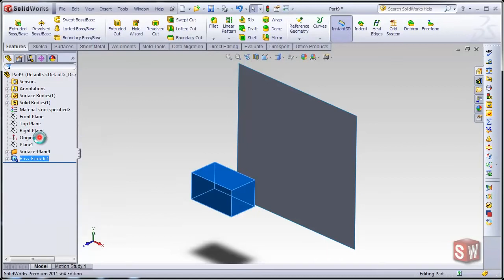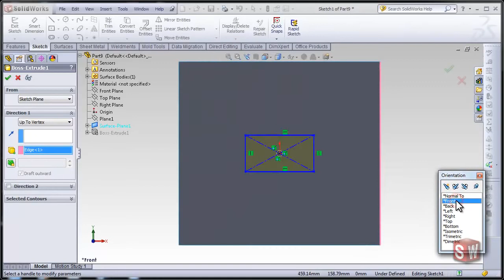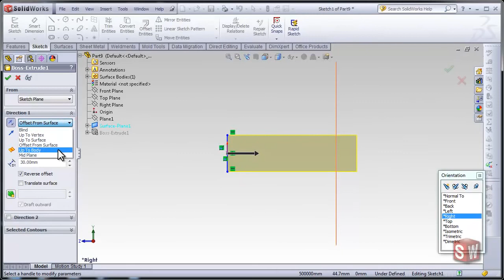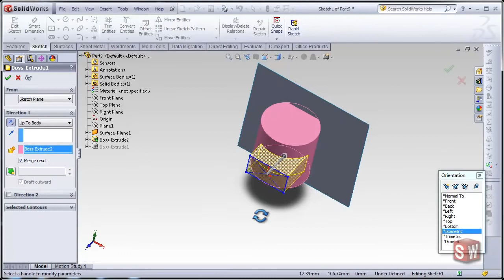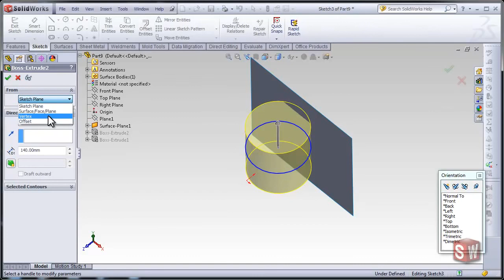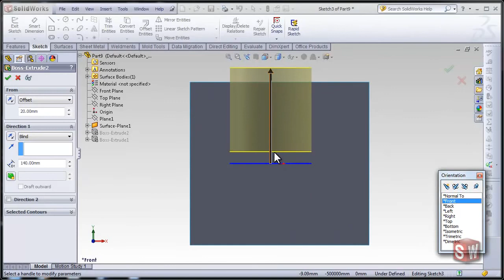SolidWorks Essential 18 Extrude Boss 2